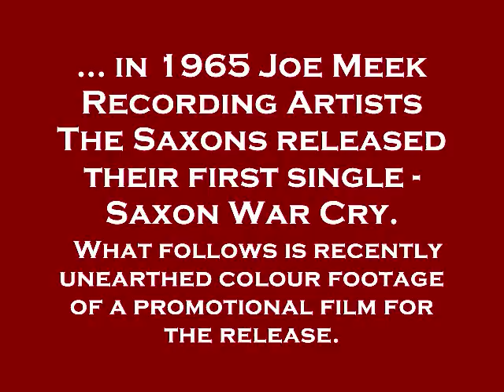The Saxons - Saxon War Cry - written by Pete Holder & Robb Huxley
Recently unearthed colour footage of the promotional film made in 1965 for the release of The Saxons first single SAXON WAR CRY

Join us as a member of the Society

or email payment of £18 for UK Members (£20 for Europe or £25 for Rest Of
World) direct by Pay Pal to: These are rates for 2012, and your membership starts from the day you join so it matters not when you join as you get a full year's membership and the 3 copies a year of each publication.

If you want to pay by cheque it is £17 a year -- let me know if you want this option and I will give you the address to post your cheque too.  The online charges are just one pound higher to cover Pay Pal commission charges but then you don't have to go to the bother of finding postage stamps and envelopes.

In addition we can now offer a free
subscription to Paul Moy's Honeycombs e-magazine.

Plus our renowned Radio Library now transcribed to CD will be reinstated
soon plus our DVD/CD shop.

From time to time we get some exclusives for Joe Meek Society members. In
the past we have featured exclusive cd-r releases, special concerts and cd
discounts.

Every year we hold an AGM and sometimes have a musical evening at the same
event.  Normally the AGM's are held alternating years London - Holloway Road
and Newent.  The event in Newent is usually attended by Joe's niece who
sometimes shows our members around Joe's old landmarks.

if you are even remotely interested in the life and times of Joe Meek- the
information you can read about Joe on the internet is vast but only the tip
of the iceberg. We are constantly unearthing new stories about Joe and his
music and artists.   For example just this month we were contacted by a
retired cinema manager who had rare Scopitones of The Tornados.

The female voice on Jess Conrad's "Hurt Me" revealed...
The Riot Squad 2012 interview...
An Afternoon With Acker Bilk...
Roger LaVern's new recording...
The Peter Jay Story...
The Jan Holly Interview...
Laura Lee...
Ray Dexter Book Review...
AGM Report...
The Colorados...
A photo of Joe Meek & Heinz on set of "Farewell Performance", never before
seen..
+ Lots More...

This information you will NOT find on the internet, only in Thunderbolt
magazine. Make sure you join the Society online today to receive our latest
newsletter and magazine, or miss out!!